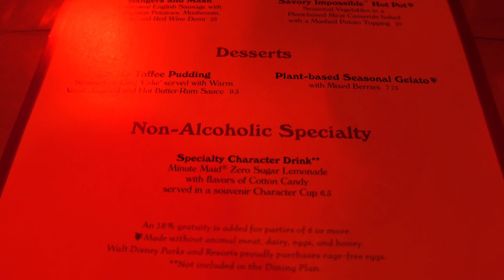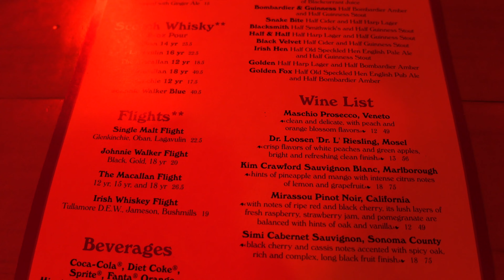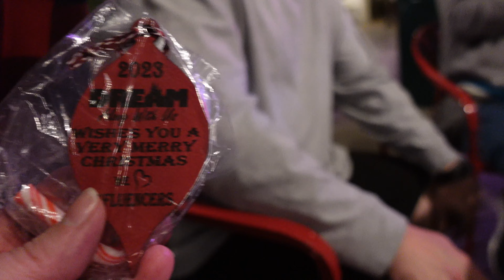Making Memories in Epcot / @2brokemice /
You guys know that Epcot is our favorite park and it's even more fun when you add friends into that mix! We met up with Chris & Melinda from the channel 2 Broke Mice and Bob, Kelly, & Kiya from the channel Bob & Kelly. I will link thier channels down below. We had dinner with Chris & Melinda at Rose & Crown and then met up with Bob,Kelly & Kiya for drinks and just to hang out and have fun. Come along for all the laughs 🤣🤣. warning. there is ball talk in this video🤣😂

Want to know what tools we use to create?
We earn a small commission if you buy through our links but it does not cost you anything extra 😊❤️ Amazon and the Amazon logo are trademarks of Amazon.com,Inc. or its affiliates.

Our Sony vlogging camera
The dual mic we use
The Sony wireless tripod
The URig tripod we use for filming
NEEWER Wide Angle Lens
Main Tripod we use
Action Camera we use
Tripod for the action camera

Shop our Amazon store front for all of our must haves

We are Tiffany & Dave. Making Florida our home one adventure at a time. We love making videos to document our journey along the way. We showcase frequenting the amusement & theme parks Florida offers, trying new restaurants, seeing new places, and making the home we bought in Florida ours. If you are curious about what life in Florida is like, what owning a home in Florida is like, or just everyday life from two crazy kids come along for all the shenanigans! Our channel is Purposely ReRouted because we needed and wanted a change in our lives. We want to show you what Central Florida has to offer whether you live or vacation here.